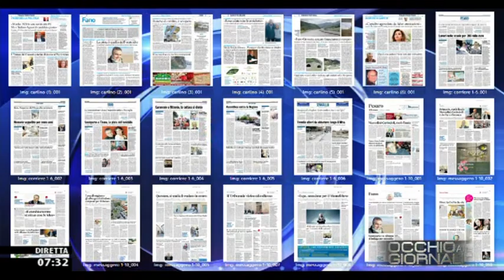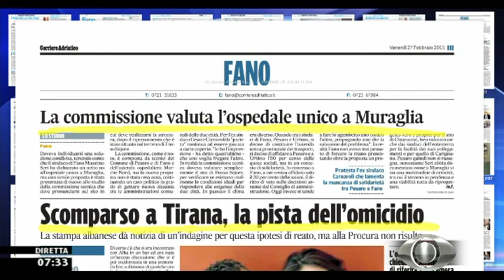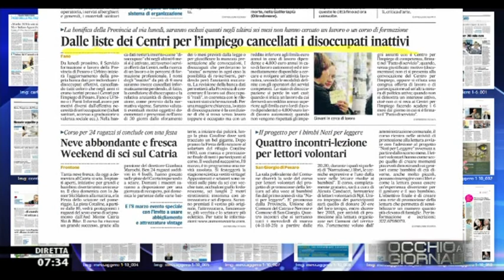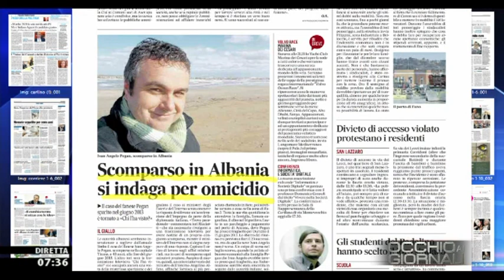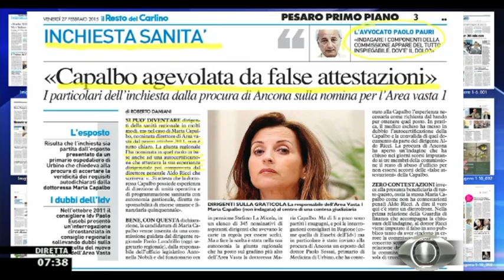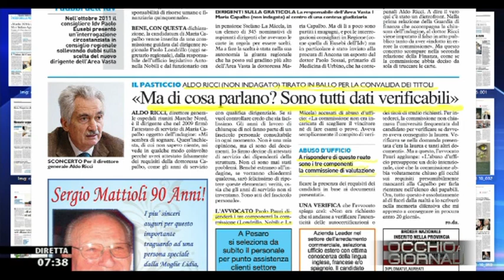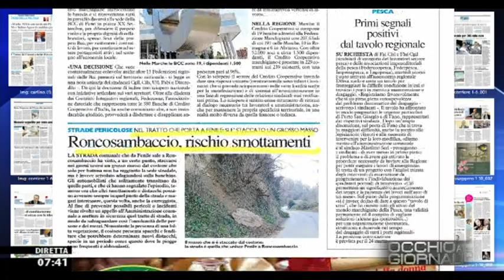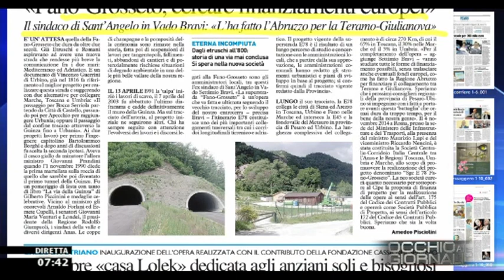Occhio ai GIORNALI 27/2/2015